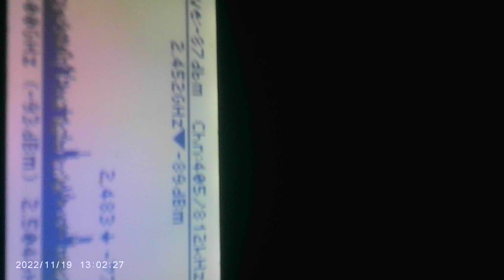MOVI0007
same EMF meter and why are the same fricking voices saying the same damned thing 5-6 years ago on these charlies videos that I hear now if it's not universal or something like it is. So if you attack me for being something you heard from v2k you better have something for I am not a push over. But if you hear voices and it tells you something bad about me you better have proof especially when these RF v2k signals are saying the same damned thing long before it began hard on me. Although this same crap hit me 22 years ago but left or went way low to nothing more than bad tinnitus then came back later on in Nov of 2020.